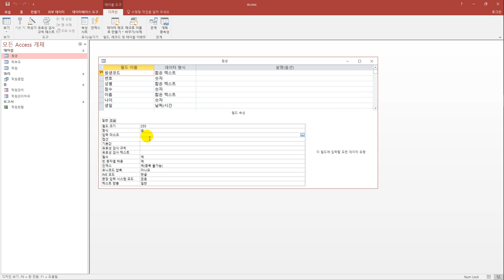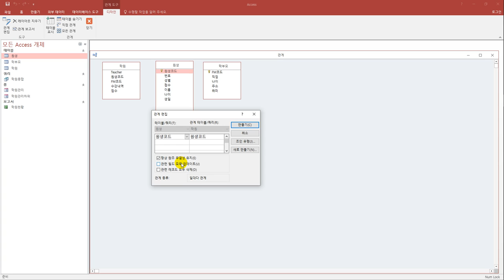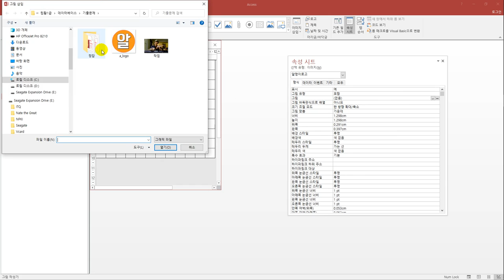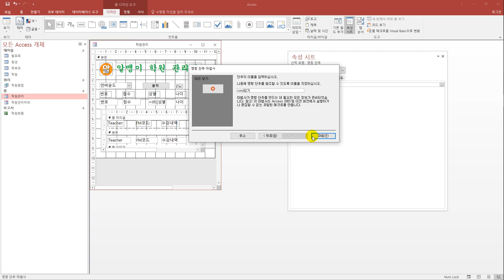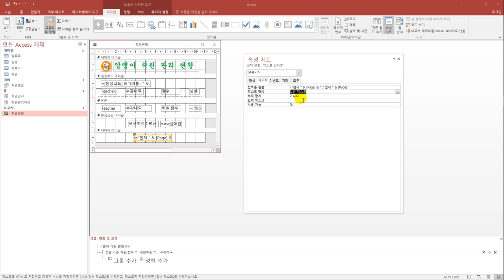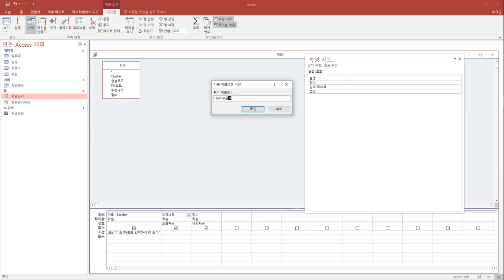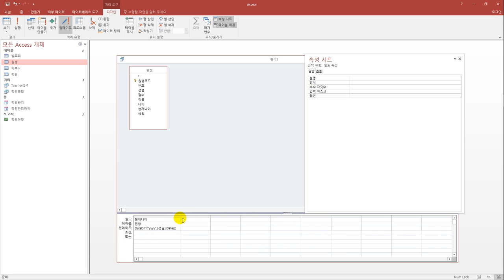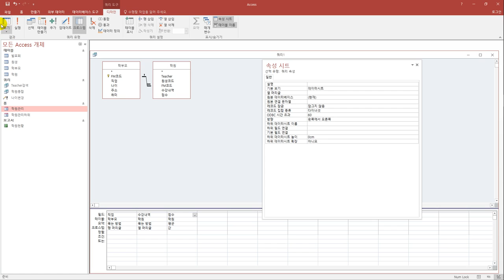[컴활1급실기] 최신 기출문제 12회